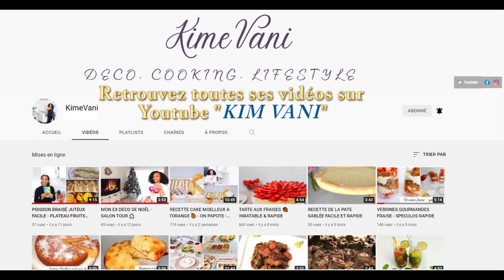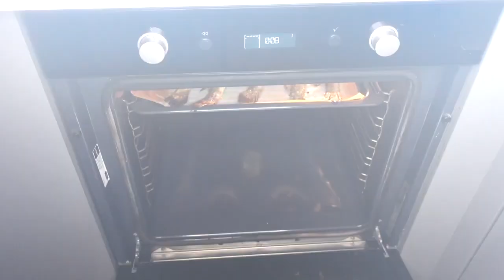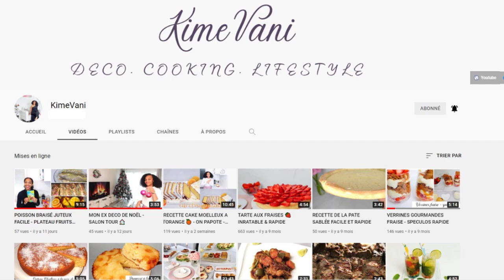Une surprise pour la St Valentin les filles...Bonne fête des Amoureux